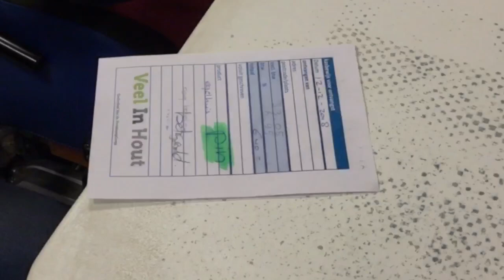Zo gezamenlijk mogelijk - Samen kan je meer - Sander en Timo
Deze cliënten van de Hartekamp Groep laten zien dat ze samen zelfstandig hun werk kunnen doen.